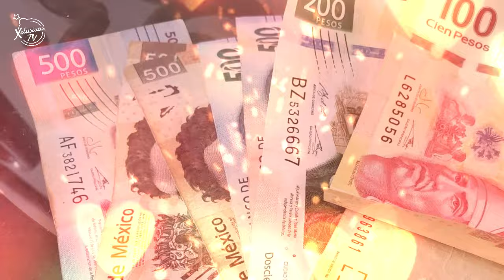NODAL EVITO QUE BELINDA FUERA A LA CARCEL